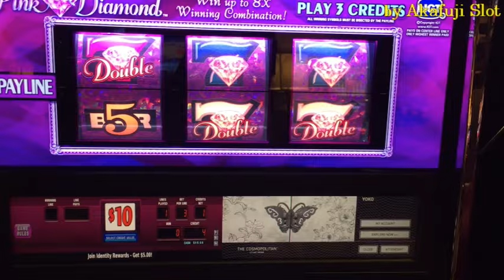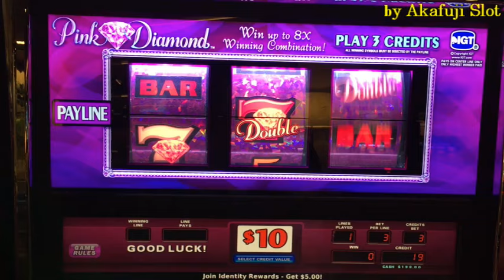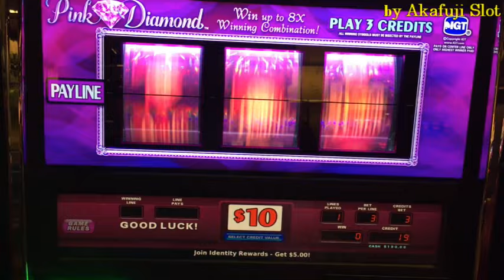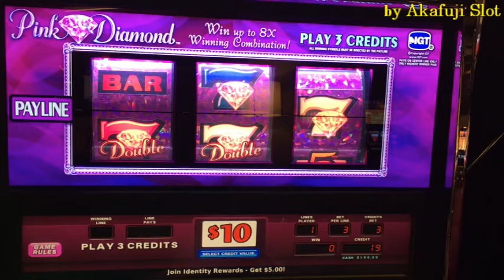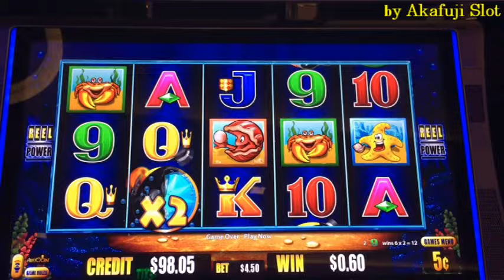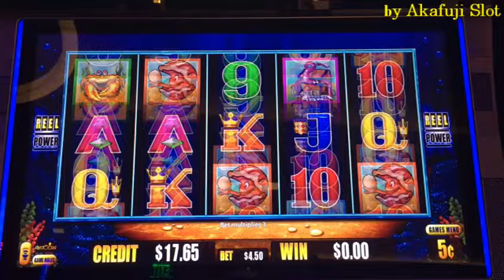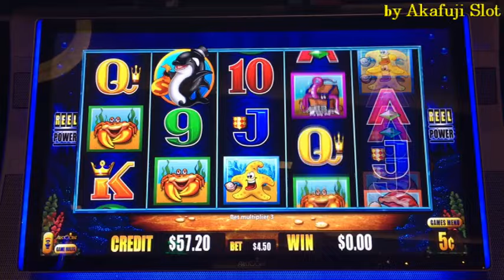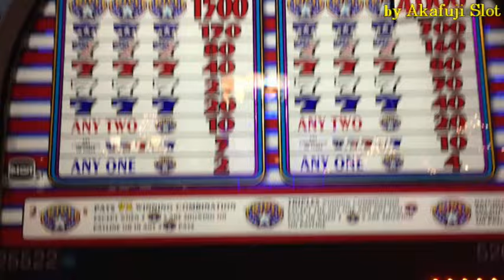High Limit Free Play Live Series#9★Double PINK DIAMOND Slot Max Bet $30(FreePlay$1,500.00)＋Jackpot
Cosmopolitan Hotel in Las Vegas and Jackpot in Paris Hotel .

Super Win Bonus♥Lucky88 2c Slot Bet $6★8 times Bonus★ & Triple Double Butterfly Max Bet $9 at Barona